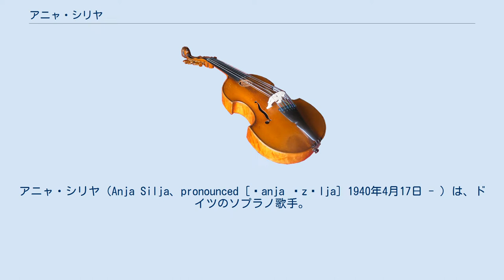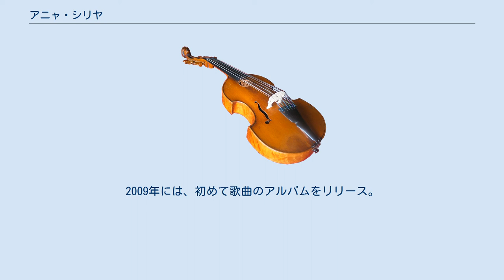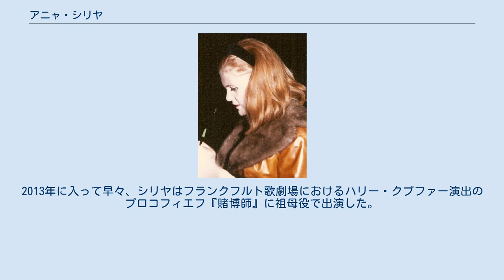アニャ・シリヤ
アニャ・シリヤ（Anja Silja、pronounced [ˈanja ˈzɪlja] 1940年4月17日 - ）は、ドイツのソプラノ歌手。
 わずか10歳で舞台に立ち、一種の「歌姫伝説」的な半世紀を超えるキャリアにおいてワーグナーをはじめとする広大なレパートリーを築き上げ、歌唱はもちろんのこと、オペラ役者としても傑出した能力を持つ歌手の一人として知られる。
 名前の日本語表記は特に確定しておらず、例えば「アニア・シリア」という表記も見られる。
 アニャ・シリヤ、本名アニャ・シリヤ・レギーナ・ラングヴァーゲン（Anja Silja Regina Langwagen）は1940年4月17日にベルリンで生まれる。
生年月日については、1992年刊行の『新グローヴオペラ事典』など多くの「権威ある書物」では1935年4月17日としていたが、『ニューヨーク・タイムズ』専属の音楽評論家アンソニー・トンマジーニが2007年に行ったシリヤ本人へのインタビューの際に、シリヤが「（書物を書いた）人々は私に余計な5年を付け足した」とし、証拠として1940年4月17日と記されているパスポートをトンマジーニに見せている。
また、トンマジーニによるインタビューの前にも、シリヤが1940年生まれであることを認識して書かれた記事もある。
 役者を両親に持ったシリヤは祖父に師事し、早くから音楽の才能を見せる。
10歳で初めてコンサートに出演し「神童」として注目される。
やろうと思えばシャーリー・テンプルのようにハリウッドで子役として活躍することも可能だったが、祖父がこれを断った。
それでも、シリヤは戦後のドイツで有名な存在となった。
神童時代はおよそ5年間続き、大人のレパートリーを次々に歌ったが、プッチーニの『トスカ』と『蝶々夫人』、ヴェルディ『椿姫』、リヒャルト・シュトラウス『ナクソス島のアリアドネ』のツェルビネッタはさすがに無理であった。
1956年、シリヤは16歳の誕生日を迎えてから間もなく、ブラウンシュヴァイクにおいてロッシーニ『セビリアの理髪師』のロジーナ役で正式にデビュー。
1959年にはウィーン国立歌劇場とエクサン・プロヴァンス音楽祭にお目見えしてモーツァルト『魔笛』の夜の女王を演じた。
このころはヴェルディ『イル・トロヴァトーレ』のレオノーラ、マスカーニ『カヴァレリア・ルスティカーナ』のサントゥッツァ、オッフェンバック『ホフマン物語』の第4のヒロイン、『後宮からの誘拐』のコンスタンツェおよび『コジ・ファン・トゥッテ』のフィオルティージといった役柄も演じていた。
 1960年、シリヤはさらに大きな舞台に立つ。
この年のバイロイト音楽祭での演目の一つである『さまよえるオランダ人』でゼンタ役にキャスティングされていたレオニー・リザネクが突然音楽祭から去り、リザネクの代役としてシリヤが選ばれた。
このバイロイト出演を機に、当時の音楽監督ヴィーラント・ワーグナーと恋愛関係に落ち、ヴィーラントもまたシリヤの才能を認めた。
バイロイトではゼンタのほか、『ローエングリン』のエルザ、『タンホイザー』のエリーザベトあるいはヴェーヌス、および『ニュルンベルクのマイスタージンガー』のエファの役柄で出演し、バイロイト以外でもヴィーラント演出による『トリスタンとイゾルデ』のイゾルデ、『指環』のブリュンヒルデ、ベートーヴェン『フィデリオ』のレオノーレ（フィデリオ）、リヒャルト・シュトラウス『エレクトラ』と『サロメ』のタイトル・ロール、さらにはベルク『ヴォツェック』のマリーと『ルル』のルルとして出演した。
特に『ルル』はヴィーラントが生涯の最後に手掛けた演出作品であり、「6年間で36公演歌った」とシリヤは回想する。
また、いわゆる「新バイロイト様式」による演出が常に論争を巻き起こしていたヴィーラントの演出にも影響を与えたとも回想し、「より人間性を強調するようになった」としている。
 1966年10月17日、ヴィーラントはミュンヘンにおいて49歳で急死し、シリヤはショックのあまりワーグナー作品との距離を置くこととなる。
ヴィーラント急逝の翌年1967年に開かれた大阪国際フェスティバルにおけるバイロイト音楽祭公演では、ヴィーラントが遺した演出による『ワルキューレ』でブリュンヒルデを演じたが、バイロイト音楽祭への出演は、大阪国際フェスティバルでの公演を含むこの1967年が最後となった。
バイロイトでは、ヴィー...